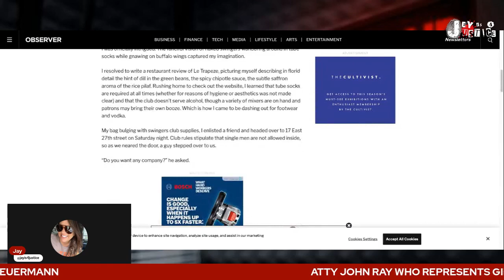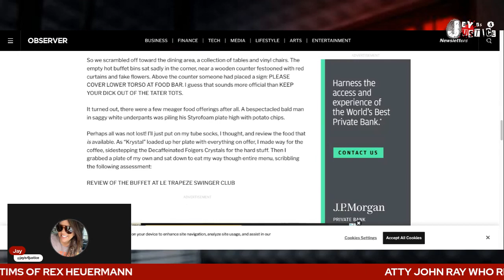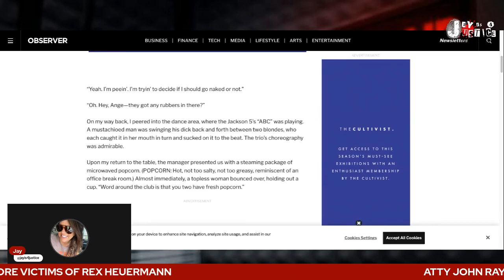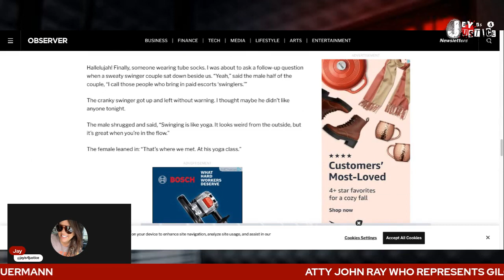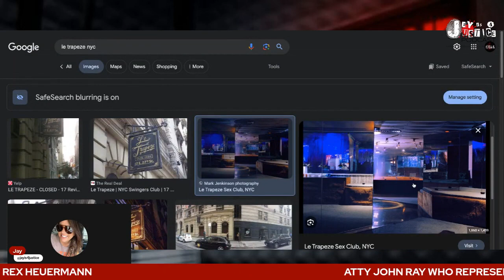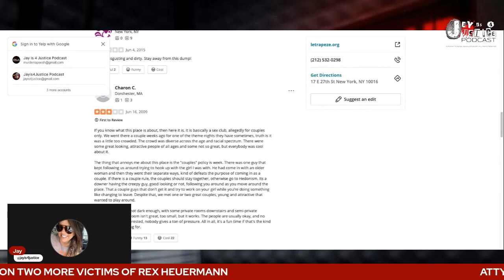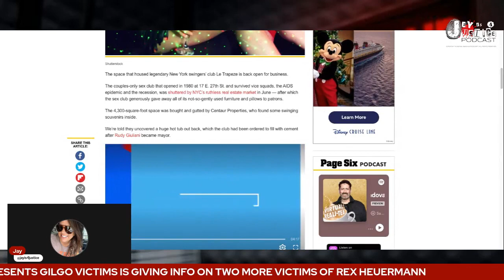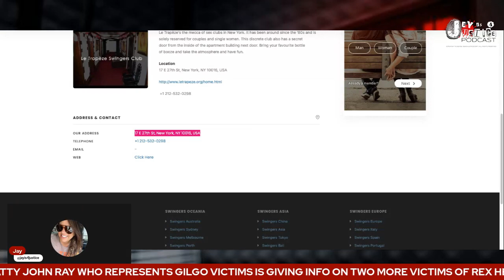SICK! Rex Heuermann and Wife Swingers? LeTrapeze NYC Swap Club Linked to Rex Heuermann!?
Le Trapeze | NYC Swingers Club | 17 East 27th Street
Breaking News! The lawyer for the Gilgo Beach victims just dropped some shocking revelations about Rex Heuermann, the Long Island Serial Killer.

7901 4th St. N., Suite 12249